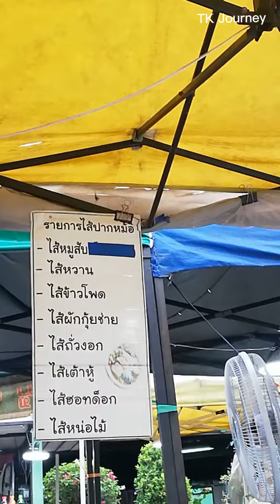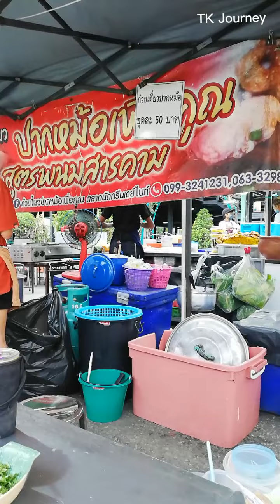ก๋วยเตี๋ยวปากหม้อ สูตรพนมสารคาม สตรีทฟู้ด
อิ่วก้วย สูตรโบราณ ตำนาน 130 ปี เยาวราช
ขนมปังเทวดา อาณาจักรแห่งการแบ่งปัน
ขนมปังนึ่ง ไส้มีให้เลือกหลายอย่าง
ขนมเบื้องญวน สูตรโบราณ ตลาดน้ำตลิ่งชัน
แพนเค้กการ์ตูน Cartoon Pancakes EP1